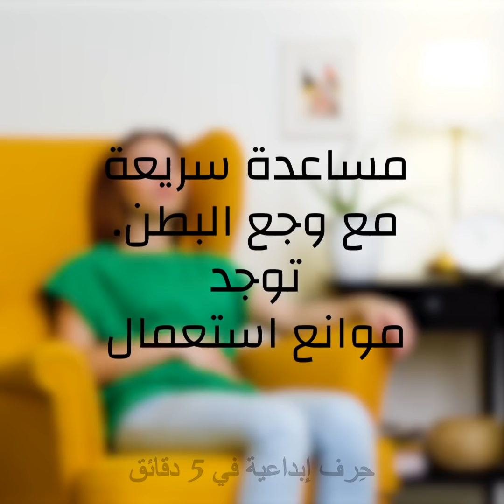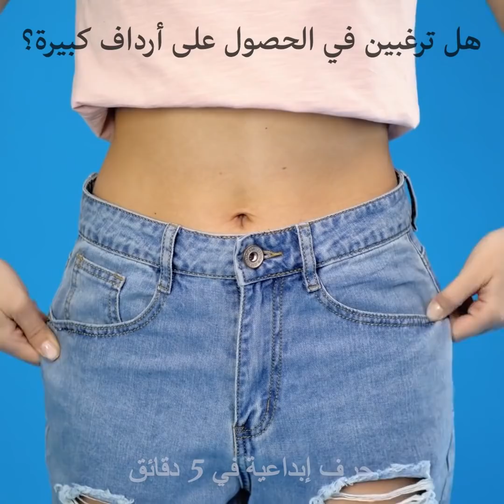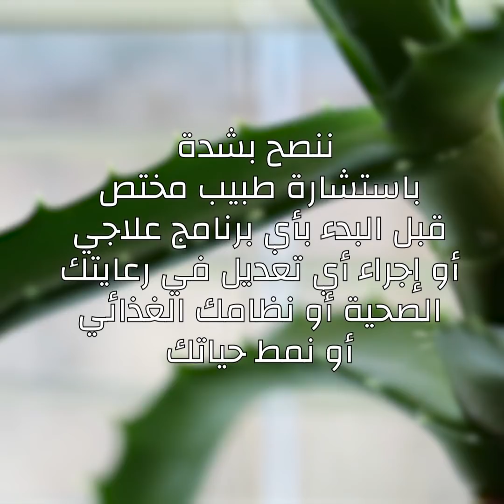٢٦ حيلة تحتاج إليها جميع الفتيات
حيل ذكية سترغب جميع الفتيات بتجربتها
حان الوقت لحلّ كل تلك المشاكل المزعجة التي تواجهك يومياً بالاستعانة بهذه الحيل التي سأريك إياها.
لمنح شعركِ مظهراً حريرياً اطحني القليل من الزنجبيل واخلطيه بزيت جوز الهند. ومن ثم ضعي الخليط على شعرك واتركيه لـ 20 دقيقة ثم أزيليه.
إذا كنت تعانين من تشنجات الحيض فتناولي الموز.
إذا تقلص بنطالك الجينز ولم يعد ملائماً لك فانقعيه بالماء البارد. سيساعده هذا على التمدد.
لمنع الجوارب من التمزق ضعيها في الثلاجة قبل ارتدائها.
إذا علق شعرك بفرشاة الشعر ولم تتمكني من نزعه فأزيلي شعيرات الفرشاة بالكماشة ثم أعيديها بعد نزعها من شعرك.
للتخلص من السيلوليت بطريقة طبيعية اخلطي القليل من زيت جوز الهند مع جل الألوفيرا وضعي الخليط على بشرتك مرة كل أسبوع.
لصنع مزيل عرق طبيعي اخلطي القليل من زيت الزيتون من الجلسرين النباتي وجل الألوفيرا وصودا الخبز. قومي بتسخين الخليط واستخدميه بعد أن يبرد.
الطوابع الزمنية:
1:18 – حيلة ذكية للعدسات اللاصقة
4:49 – حيلة رائعة للأحذية
6:07 – إصلاح الظفر المكسور
7:47 – قناع لترطيب الوجه
10:30 – قناع الورد المذهل
11:53 – التخلص من دهون البطن